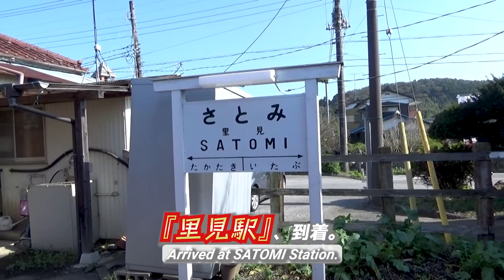【小湊鐵道/全線運転再開記念】房総里山トロッコの旅《上総牛久～里見編》/The journey of "Boso Satoyama Torocco" by Kominato Railway, EP.2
『【小湊鐵道/全線運転再開記念】房総里山トロッコの旅《上総牛久～里見編》』です。

00:00 アバンタイトル/Avan Title
00:09 オープニング/Opening
00:25 オープニングタイトル/Opening Title
00:30 ランチタイム/The lunch time
01:47 上総牛久駅、出発/Departed at KAZUSA-USHIKU Station
01:58  『牛久饅頭』/"Ushiku manju"
02:13 車窓からの見る里山の風景/The scenery of "Satoyama"
07:19 高滝湖/The lake Takataki
07:57 里見駅へ.../To the SATOMI Station
08:33 エンディング/Ending

This time,
I'll show you the episode 2 of train journey by "Boso Satoyama Torocco", to commemorate Kominato Railway's resumption of operation on all lines.
In mainly, it's from KAZUSA-USHIKU Station to SATOMI Station.
I'm also doing the food review in this travel video.